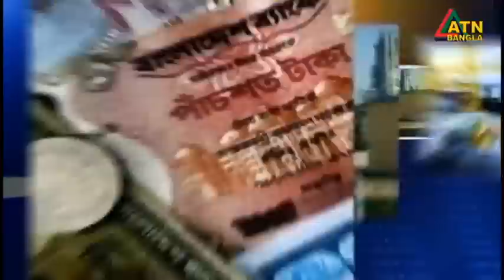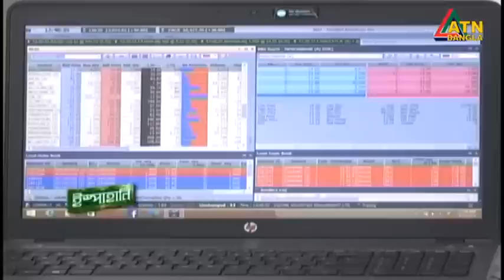এটিএন বাংলা সন্ধ্যা ৭ টার সংবাদ । 07.12.2022 | Bangla Khobor | Bangla News | ATN Bangla News